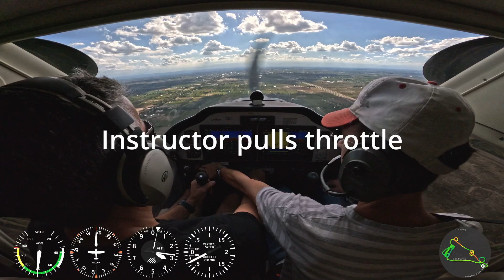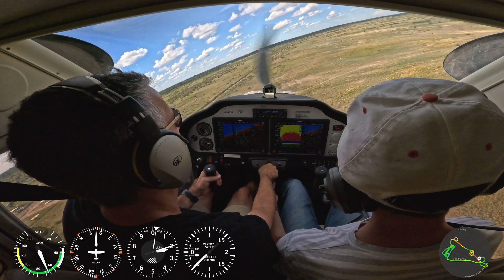Engine Failure Simulation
In this video, you'll see me during a simulated engine failure in flight and perform the necessary emergency procedures. I establish the best glide speed, search for the best landing site, check the fuel system, and simulate a landing. Watch as I successfully manage the emergency situation and ascend back into the air.